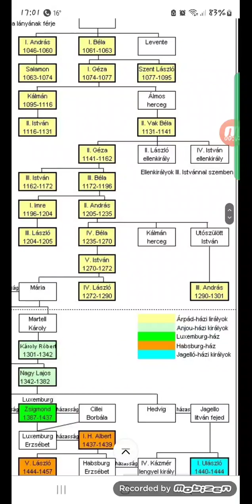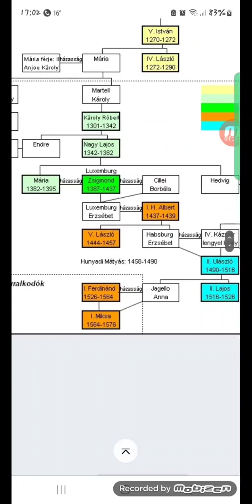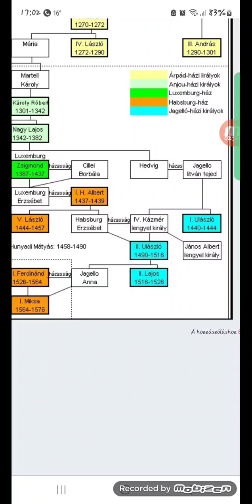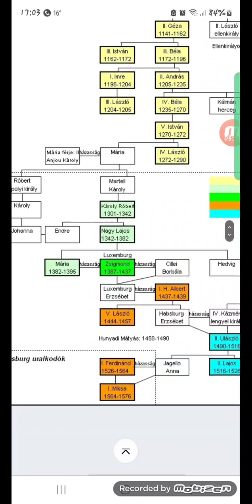királyi családfa/royal family tree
belegondoltál hogy lehet királyi családbol származol?
Lehet hogy királyi vérből vagy és nem is tudod?
keress rá egy királyra vagy királynőre van olyan akire hasonlitasz?

mit gondolsz?  írd meg kommentben!

have you thought about how you might come from a royal family?
 Maybe you're of royal blood and don't even know it?
 search for a king or queen, is there someone you look like?

what do you think?  write it in a comment!

(this is a Hungarian royal family tree, but it can also be from an English royal family)